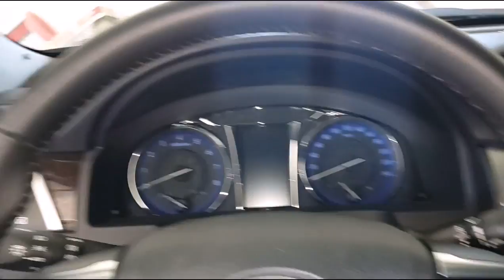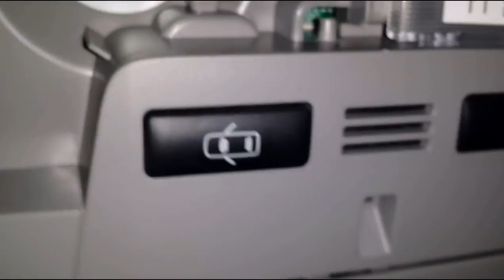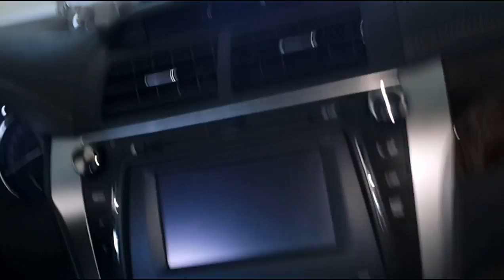Toyota Camry dismantling the roof of- Тоета Камри как снять потолок